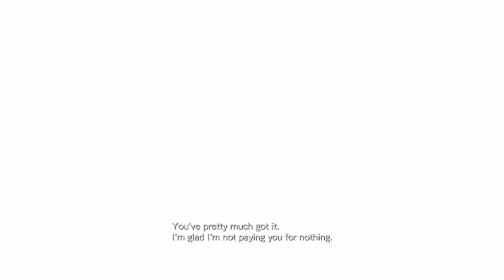Resident Evil Revelations | Episode 10: Tangled Webs